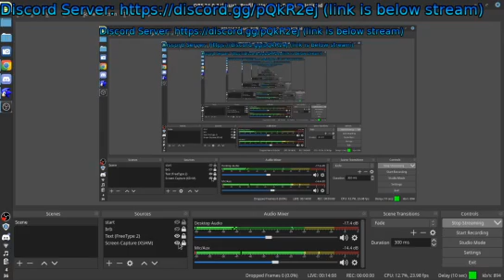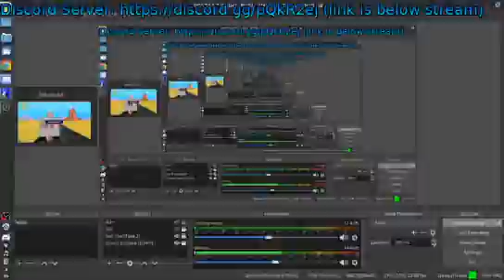Sonic Robo Blast 2 Desert Bus (Not Family Friendly)